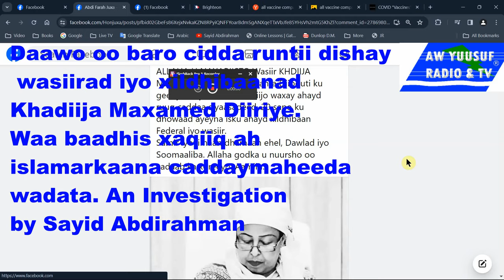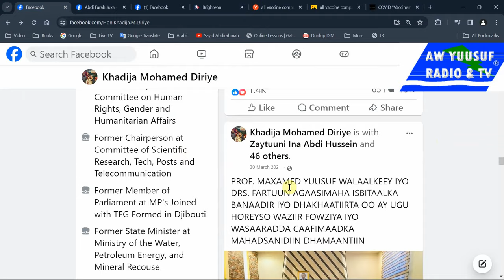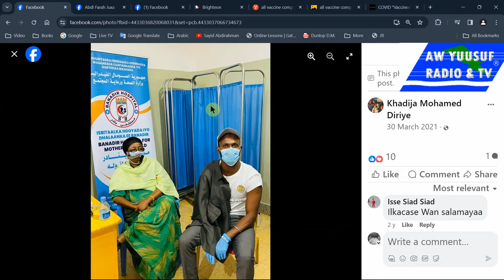Daawo oo baro cidda runtii dishay wasiirad iyo xildhibaanad Khadiija Maxamed Diiriye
Waa baadhis xaqiiq ah islamarkaana caddaymaheeda. Hoos kadaawo.